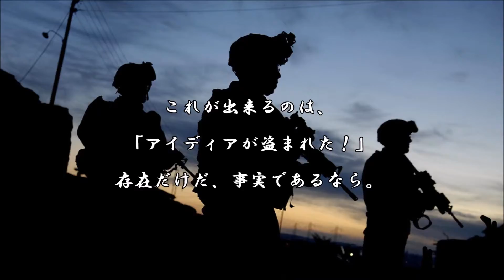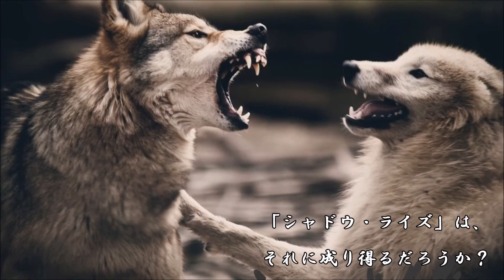ショートサーキット出張版読み上げ動画1153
「アメリカ国内の平穏を成し得る可能性が”ここ”にある」事、
それは何かの上位の計略的な物は感じる。それでも、結果論だ。

素材著作
風景